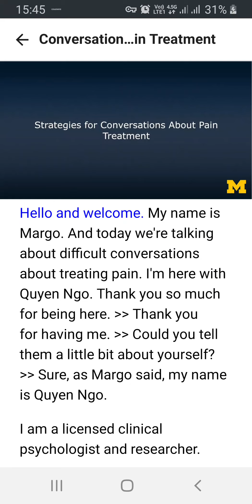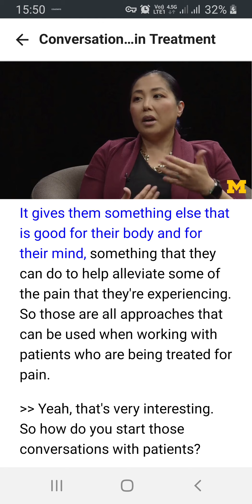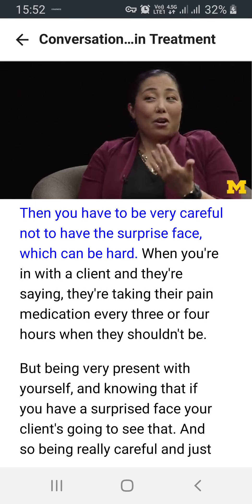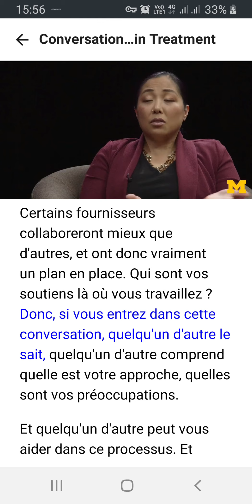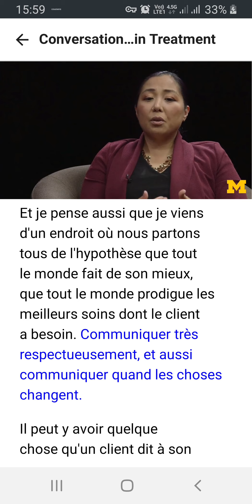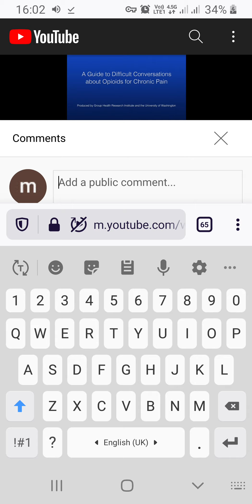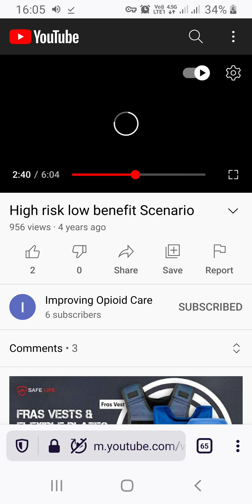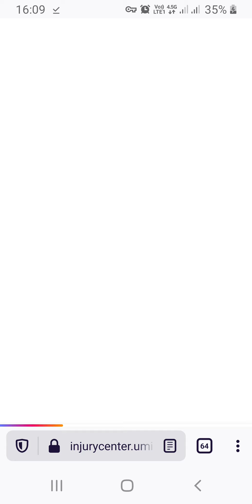opioid used disorder treatment module 4(4)